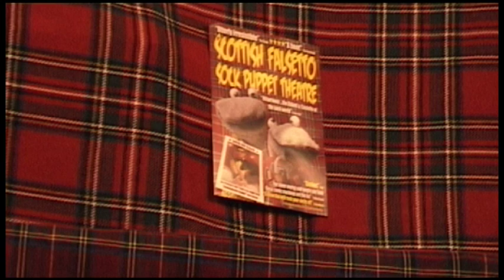50 Doctor jokes in record time - Scottish Falsetto Sock Puppet Theatre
The Socks try telling 50 rubbish Doctor jokes in under 4 minutes.

See the Scottish Falsetto Socks live

"The Abbott & Costello of the sock world" (Time Out), stars of stage, screen & Youtube bring you a brand new show of songs, sketches, socks and violence.
"Superbly written, crafted and performed show" ★★★★½ (4 & a half stars) The Punch, Australia 2012
"An absolute winner" ★★★★ Chortle
 "For sheer energy and laughs per hour, these comic stockings are the biz
denier miss it." - ★★★★ The Scotsman
"I experienced streaming tears of laughter and almost fell off my chair clutching my aching sides" ★★★★★ 5 STARS Broadway Baby

"A show that will rock your socks off - if only all laundry could be this fun." - Three Weeks
"How on earth does The Scottish Falsetto Sock Puppet Theatre turn out to be so bloody good?" - Chortle

★★★★½ The Punch (Australia) 2012
★★★★½  The Public Reviews 2012
★★★★★  Broadway Baby
★★★★★  Hairline
★★★★ Chortle
★★★★ The Scotsman (08/09/10)
★★★★ Fest
★★★★ Three Weeks
★★★★ Venue
★★★★ National Student
★★★★ Edinburgh Spotlight
★★★★ One4Review
★★★★ Latest 7